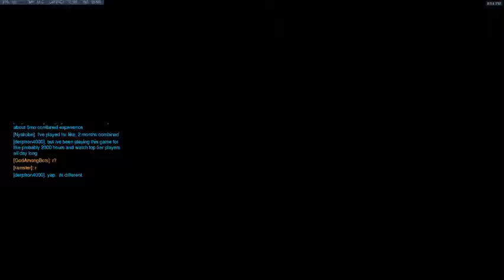Summer External 11/25/2018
Sometimes you just gotta laugh